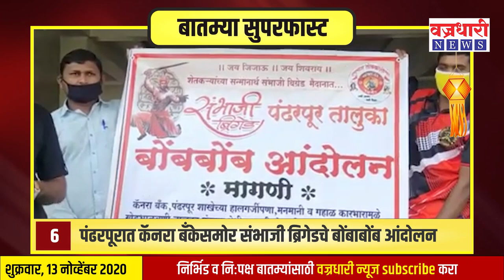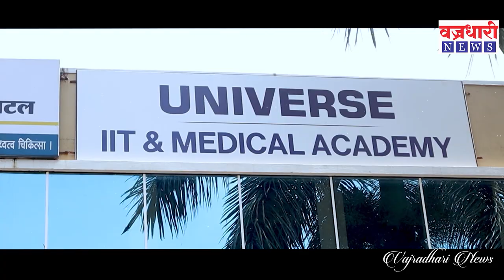दिवसभरात घडलेल्या महत्त्वाच्या बातम्यांचा सुपरफास्ट आढावा ।। वज्रधारी न्यूज ।।